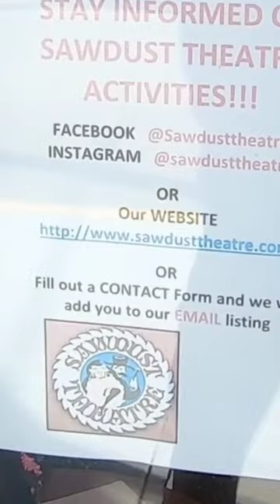Today's short, a walk about in Coquille Oregon from the long form video.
The life of Freewheeling "Frank" Franklin.  I'm Frank a Great Pyrenees Therapy Dog.  I visit care facility's locally but wanted to do more. So dad with a lot of help from mom and I created a Virtual Therapy Dog channel.  The channel/show is my life from 9 weeks old to today.  But from "my" a Great Pyrenees point of view, with my voice by dad.
    Just us doing what we can.  So I would love to share "MY LIFE" with anyone it may help.    Sincerely, Freewheeling Frank Franklin   aka The big white therapy dog in the sidecar.